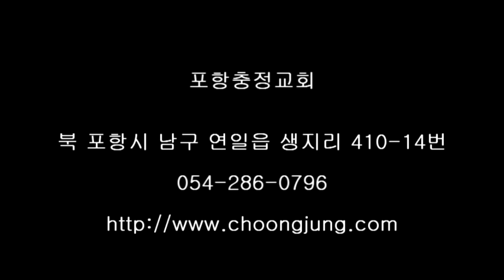포항충정교회12월25일성탄설교